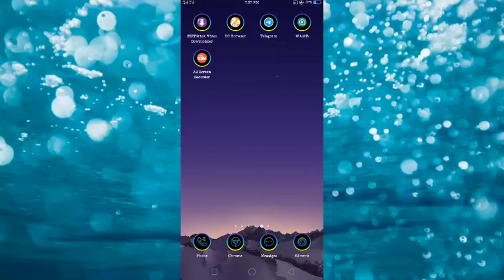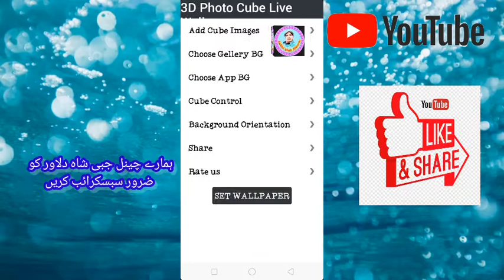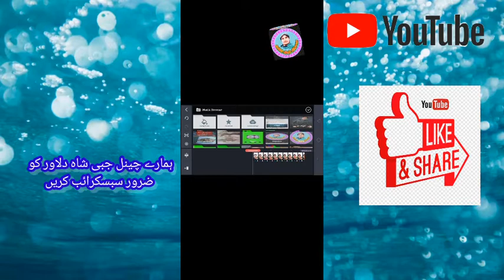How to make 3D rotating logo | Ghomny Wala Logo Kaise Banaye |3d Animation logo Banany Ka Tarika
(1) ghomny wala logo kese
banain

 (2) ghumne wala logo kaise banaye

 (3) ghomny wala logo kaise banaye mobile se

(4) ghomny wala logo

 (5) Logo banane ka tarika New videos by newvideos

 (6) Logo banane ka sabase asan tarika by Logo Maker

 (7) News channel ka logo kese banain

(8) News channel ka logo banany ka tarika

 (9) How to create a news channel logo

 (10) How to make a news channel logo

 (12) Rotating logo banany ka tarika

 (13) Rotate logo kese banain

(14) jeo news ka logo kese banain

 (15)jeo news ki Tarah logo kese

16)ary ki tarah logo kese banain

 (17) ary ki tarah logo banany ka tarika how to create a same ary logo

 (18) jeo news jesa logo kese banain

 (19).jeo news wala logo kese banain

 (20lary jesa ghomny wala logo kese banain

 (21),ary ki tarah logo kese banain

instegram

WhatsApp number

ہمارے چینل جبی شاہ دلاور کو ضرور سبسکرائب کریں

Jabbi shah dilawar#